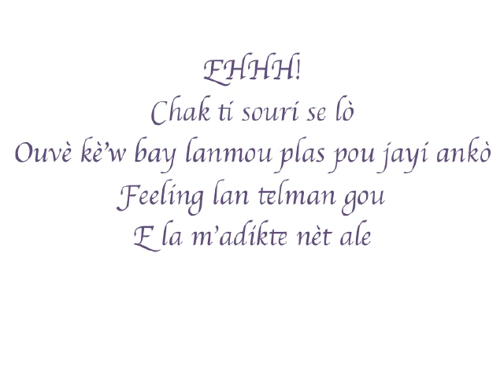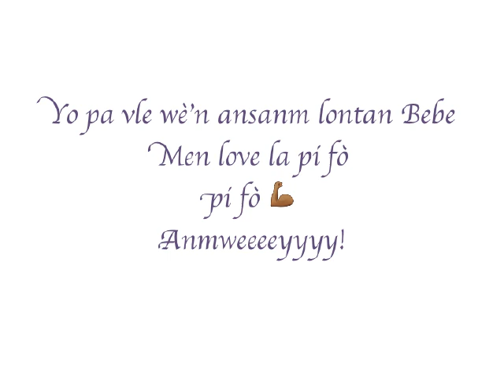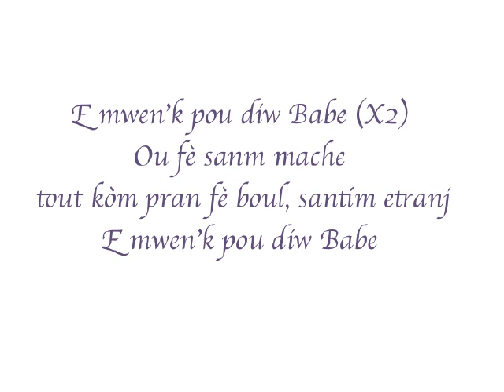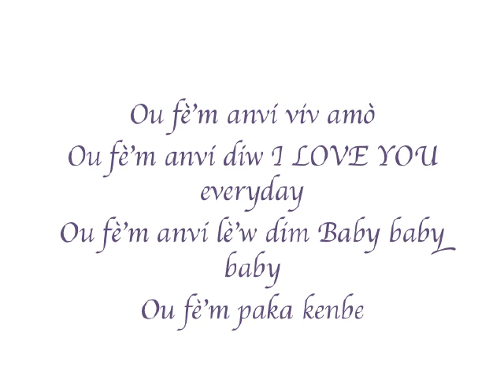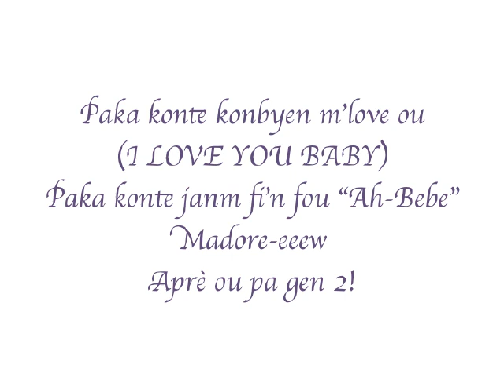OU FÈM ANVI VIV (LYRICS) PAWOL- Toby Anbakè Ft Vanessa